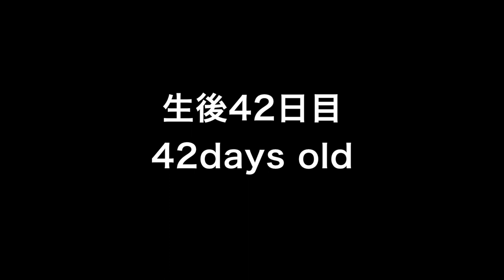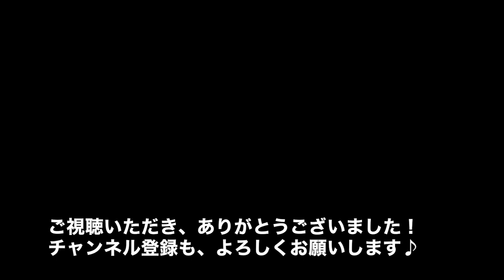Labrador puppy 42days old♪ラブラドールレトリーバーの子犬・生後42日目・坂の下から子犬たちを呼んでみました！お母さん犬といっしょに歩く８頭の子犬たち♪えらいですね〜